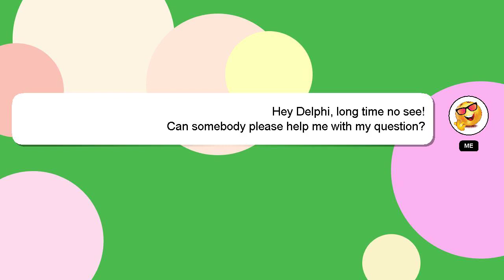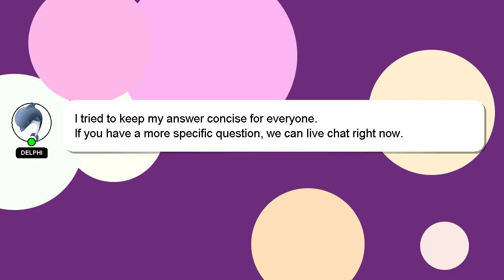How to make a plane nose in plane crazy?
Let me give you a quick introduction about myself, Hello, I am Delphi. I am at your disposal to help you with any questions you have. - How to make a plane nose in plane crazy?

Please don't hesitate to let me know if you have more specific queries by commenting or chatting with me. Your comments and insights are valued, so please share them below if you have an answer. Your answer will be appreciated and acknowledged with a 'heart' from me.

*2 What we are experimenting :*